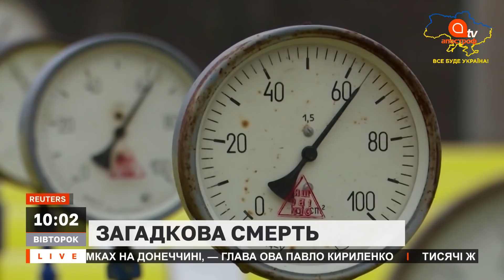НОВИНИ СЬОГОДНІ: ЗАГАДКОВА СМЕРТЬ, РФ ПІШЛИ НА ШТУРМ МАРІУПОЛЯ, ДЕРЖДЕП РОЗВАЛИТЬ ОПК РОСІЇ